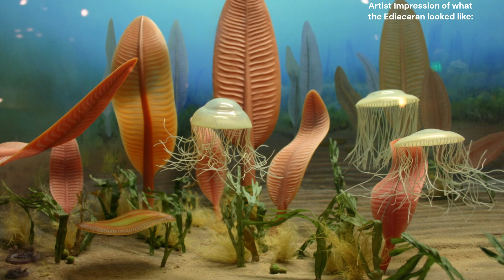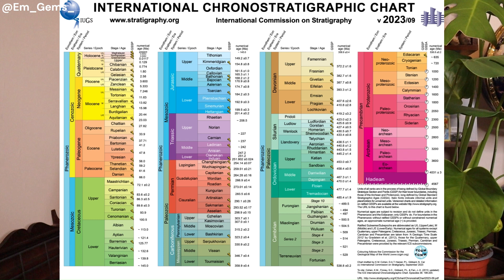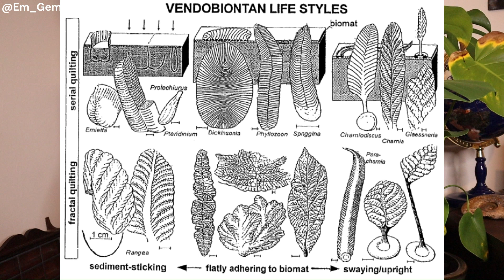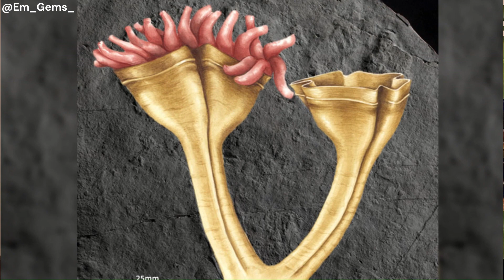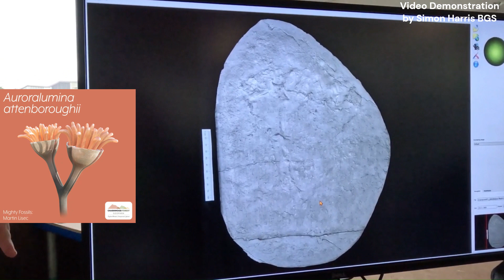Fossil of Oldest Animal Predator Discovered - 600 Million Years Old